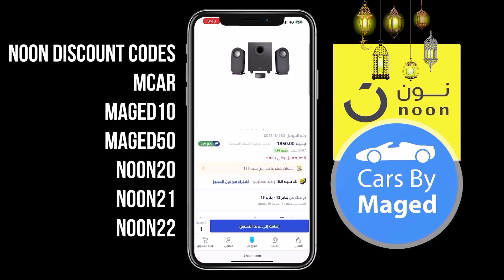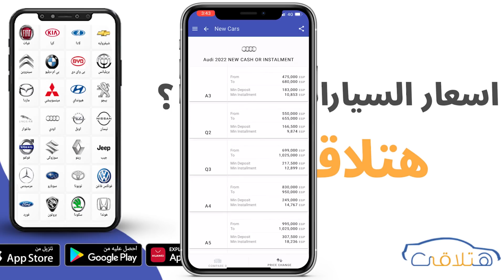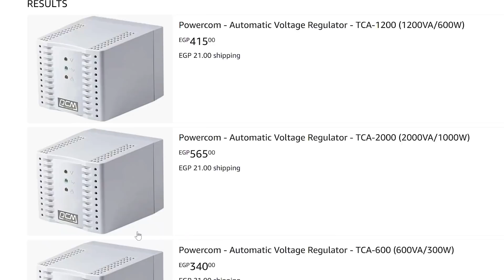سوق السيارات - قرار جيد اتاخر شوية - بس ممكن يحسن الوضع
كل سنه وانتوا طيبين .. رمضان خلاص علي وصول  ونون هتلاقوا عليها كل احتياجات البيت خليكوا جاهزين للشهر الكريم واشتري كل احتياجاتك وانت في بيتك .. الخصومات علي كل الفئات
تخفيضات نون  كود
mcar
maged10
maged50
noon20
noon21
noon22
الرابط

منتجتنا بدون زيادة في السعر:

انستجرام : @cars_by_maged
فيسبوك: @CarsByMaged